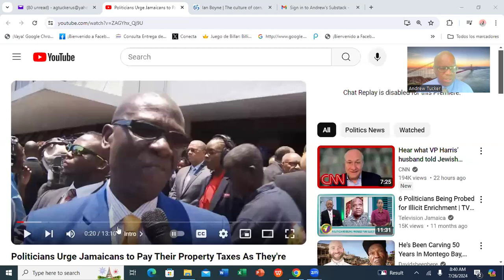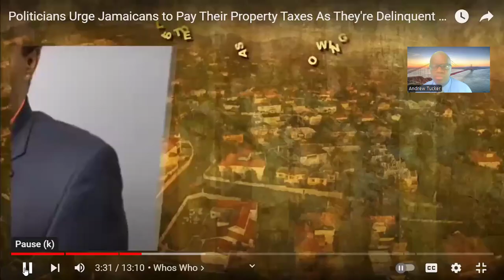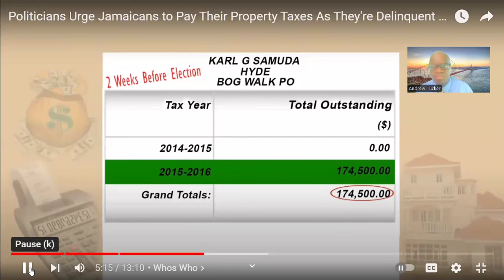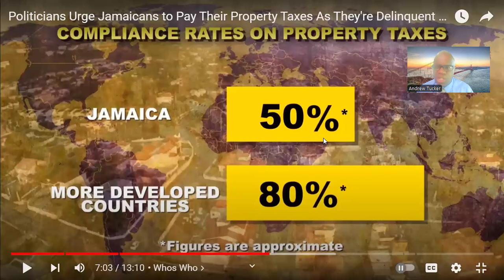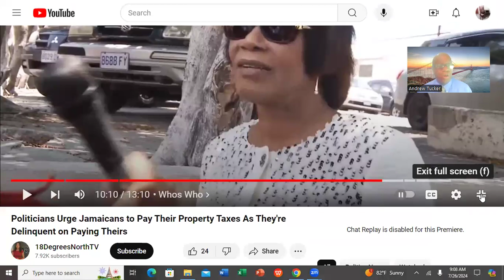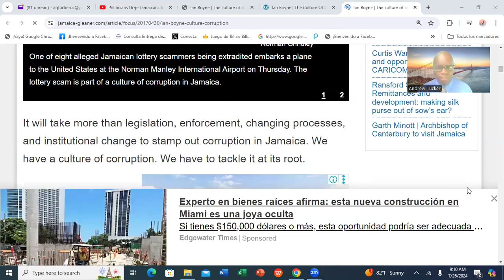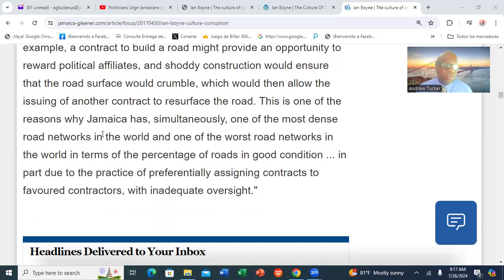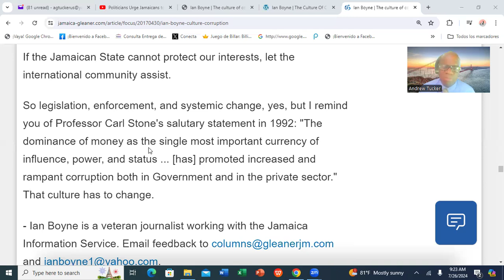JAMAICAN POLITICIANS' NON-COMPLIANCE IN PAYING THEIR PROPERTY TAXES@RuminationWithAndrew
Jamaica politicans are notorious for their non-compliance in paying their taxes. They have often insisted that the citizens pay their property taxes, yet they refuse to do the same. Join me as I delve into this important matter.